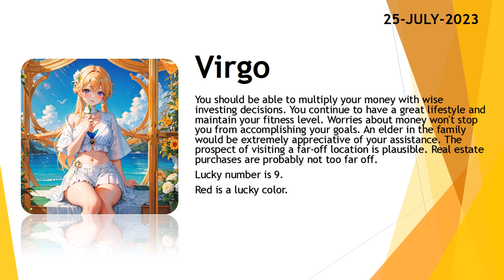Today's Horoscope | 25th July 2023 | Daily Virgo Horoscope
3. Fill the form for get a job

zodiac
zodiac signs
zodiac signs tiktok
zodiac killer
zodiac signs tiktok most likely to
zodiac trailer
zodiac gd
zodiac academy
zodiac attraction
zodiac asmr
zodiac animals
zodiac academy review
zodiac aquarius
zodiac aries
zodiac boat
zodiac boyfriend
zodiac boyfriend tiktok
zodiac blowfly
zodiac best friends
zodiac beyonce
zodiac beds
zodiac buzzfeed
zodiac band
zodiac compilation
zodiac couples
zodiac cancer
zodiac compatibility
zodiac constellations
cancer zodiac sign
chinese zodiac
zodiac documentary
zodiac donuts
zodiac demons
zodiac diner scene
zodiac dayz
zodiac dates
zodiac drake
zodiac dresses
zodiac dynamics
zodiac elements
zodiac energy share latest news
zodiac emoji
zodiac ending song
horoscope
horoscope 2023
horoscope pinoy
pinoy horoscope
horoscope ngayon
horoscope tagalog
tagalog horoscope
filipino horoscope
kapalaran horoscope
horoscope 2023
horoscope cancer
horoscope sagittarius
horoscope by date of birth
horoscope scorpio
horoscope leo
horoscope aquarius
horoscope aries
horoscope asmr
horoscope astrology
horoscope app
clove
clover
love dive
love dose